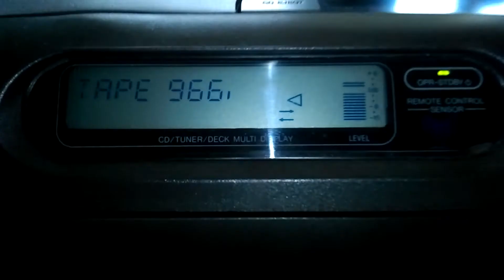Radiomagnetofon Panasonic RX-DS45 - auto reverse - odtwarzanie do tyłu